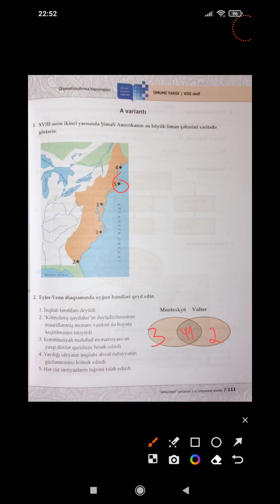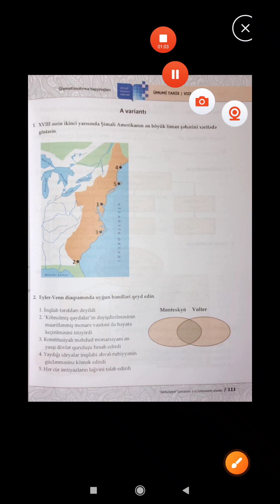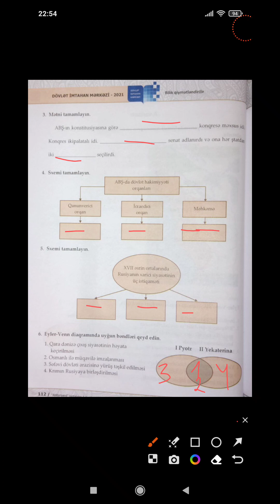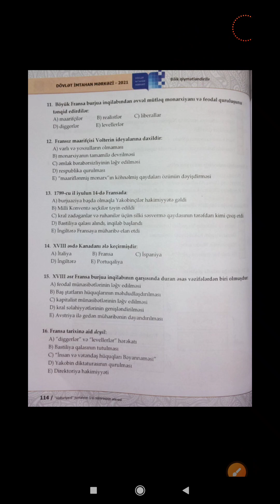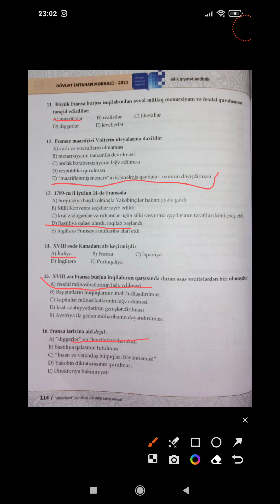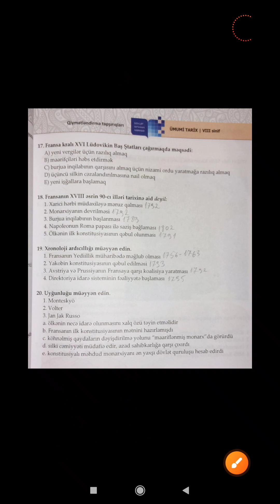8-Ci Sinif Dim Ümumi Tarix Bölmə 5 Variant A